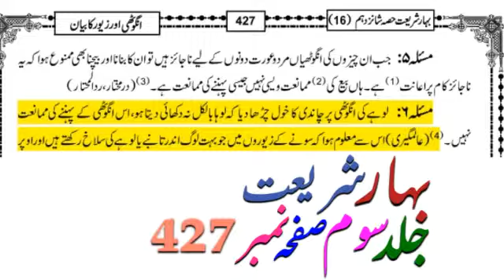Artificial Jewellery pehnna kaisa?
muftiamjadrizvi mufti_amjad_rizvi mufti_muhammad_amjad_rizvi Rizvi_Darulifta Online_dars_e_Nizami Artificial Jewellery pehnna kaisa?